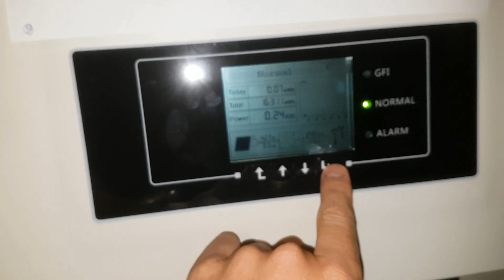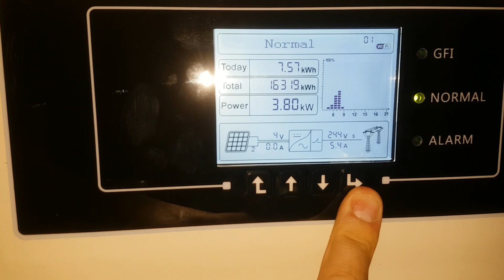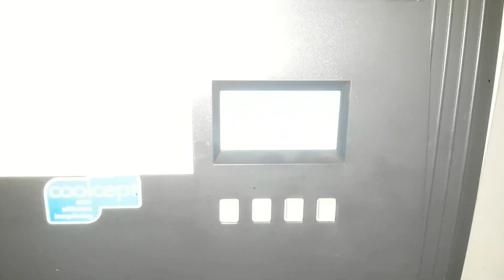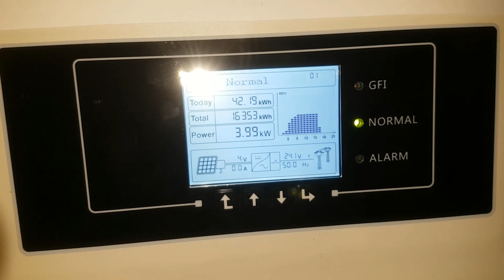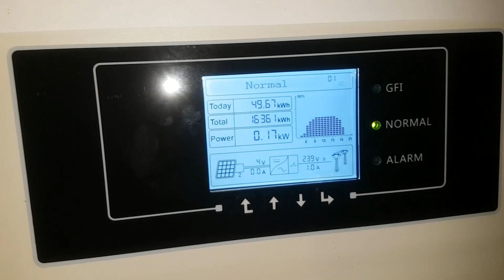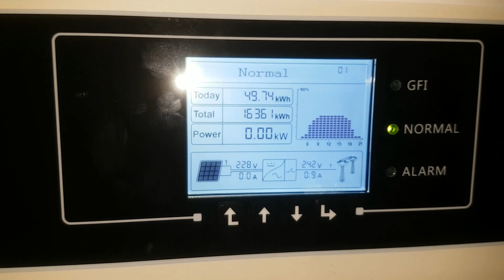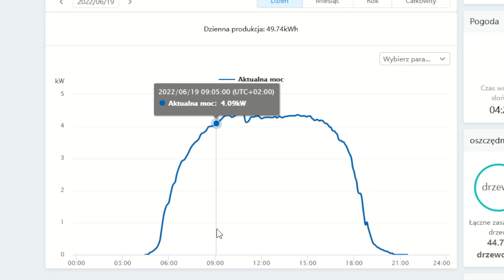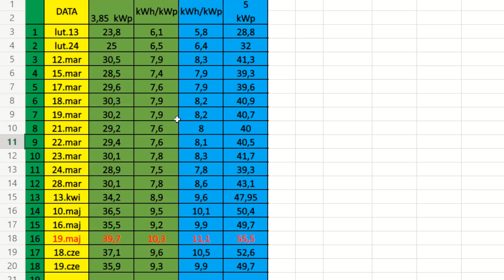Fotowoltaika. 18. BEZCHMURNY dzień w tym roku. Bifacial solar panel. Solar Tracker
Fotowoltaika. Osiemnasty bezchmurny dzień w tym roku okazał się pochmurnym ale szczęście dopisało żadna z tych chmur nie zachaczyła o moje instalacje na SOLAR TRACKERACH jednoosiowych o stałym kącie 40 stopni

Zapraszam serdecznie na grupę o amatorskich SOLAR TRACKERACH